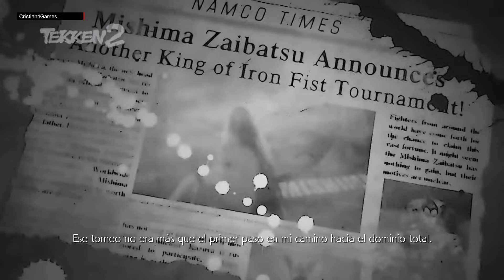Tekken 2 - All Ending / Todos los Finales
Tekken 2 Personajes:

Anna Williams,
Armor King,
Devil,
Ganryu,
Heihachi Mishima,
Kazuya Mishima,
King,
Kuma,
Kunimitsu,
Lee Chaolan,
Marshall Law,
Michelle Chang,
Nina Williams,
Paul Phoenix,
Prototype Jack,
Wang Jinrei,
Yoshimitsu,
Alex,
Angel,
Baek Doo San,
Bruce Irvin,
Jun Kazama,
Lei Wulong,
Jack-2,
Roger,

"Tekken 2 All Endings Todos los Finales"